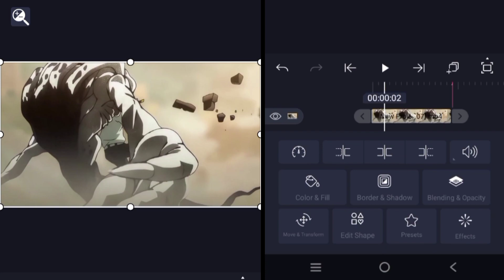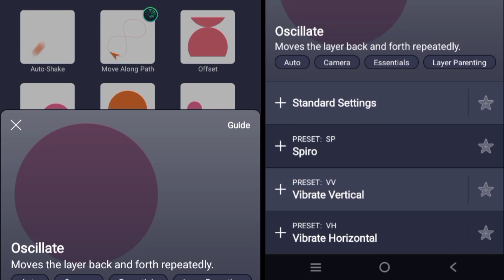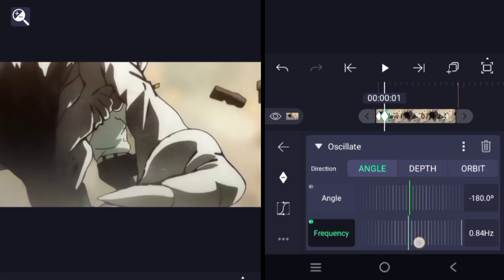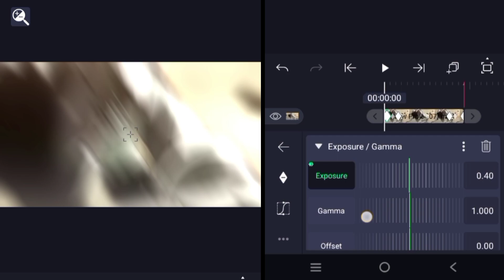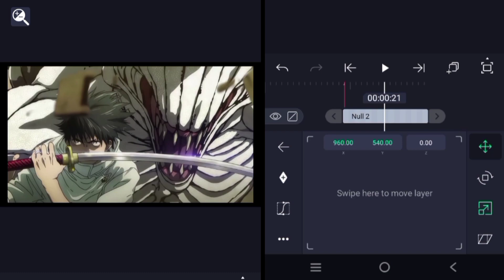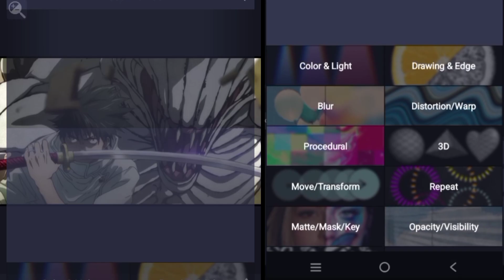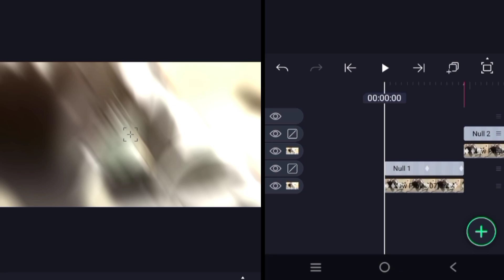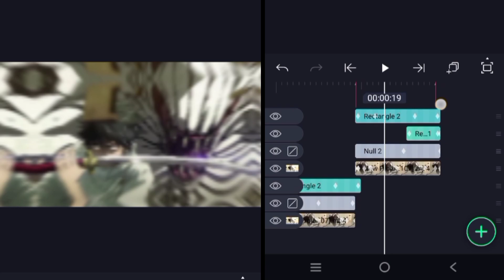Rotation like Xenoz Tutorial alight motion.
▪ 𝗣𝗿𝗲𝘀𝗲𝘁
--- null

▪ 𝗧𝗰

▪ 𝗠𝘂𝘀𝗶𝗰
▪ 𝗔𝗻𝗶𝗺𝗲
jujustu kaisen
▪ 𝗗𝗲𝘃𝗶𝗰𝗲
- Realme 12 pro 8/256
Dc tag axonstar.